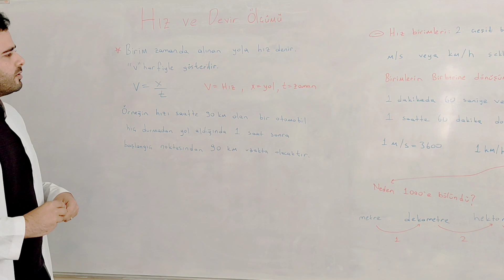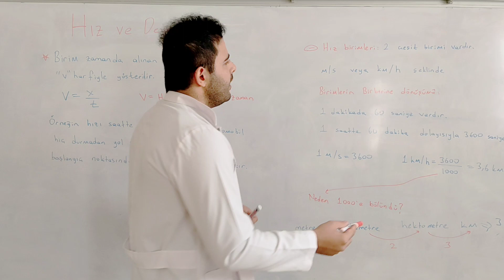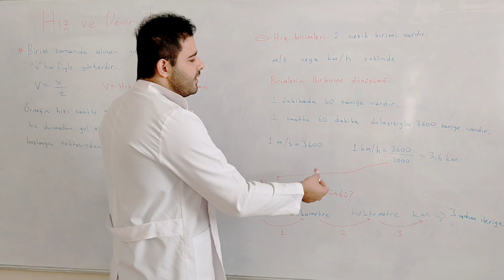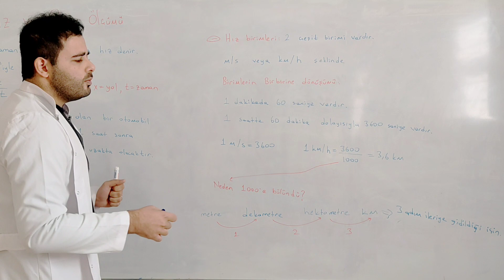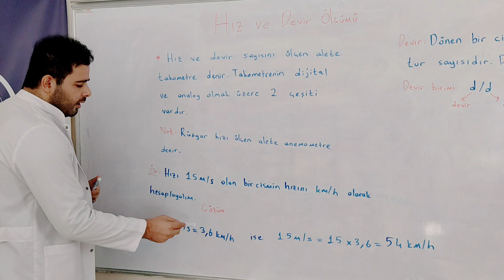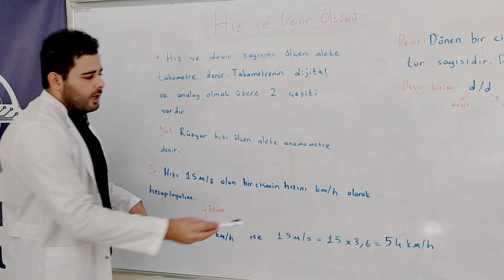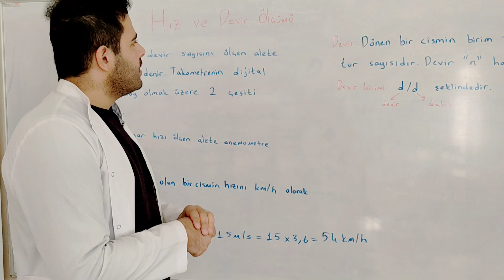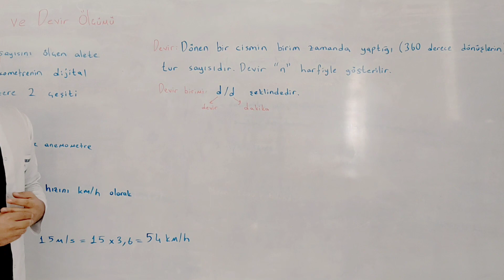9.ve 10.SINIF ELEKTRİK VE ELEKTRONİK ÖLÇME (1) HIZ VE DEVİR ÖLÇÜMÜ